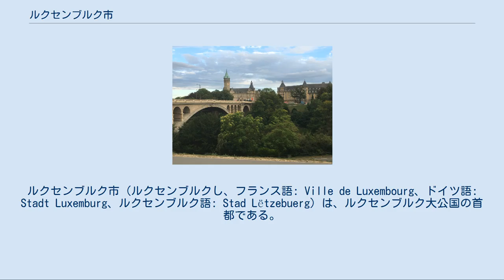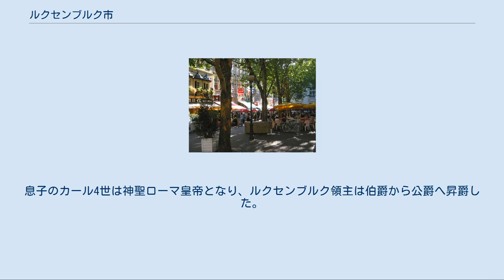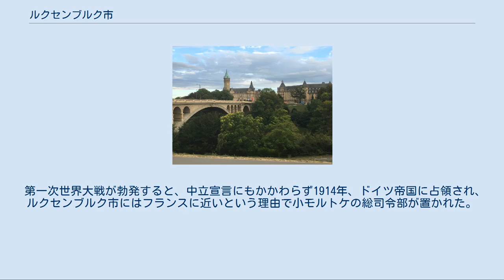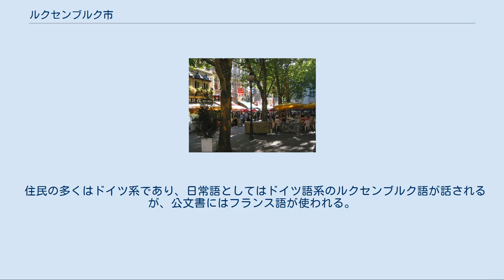ルクセンブルク市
ルクセンブルク市（ルクセンブルクし、フランス語: Ville de Luxembourg、ドイツ語: Stadt Luxemburg、ルクセンブルク語: Stad Lëtzebuerg）は、ルクセンブルク大公国の首都である。
周囲のコミューンを含めた都市圏人口は、103,973人。
同じ名称の国名と区別するため、各国の言語で「市」に相当する単語を付けて呼ばれることが多い。
 アルデンヌの高地にあり、標高はおよそ500m。
ペトリュス川がモーゼル川の支流のアルゼット川に合流する所に位置する。
ブリュッセルから188km、ケルンからは190km。
 世界屈指の金融市場を有する富裕な都市の1つであるが、市内には高層ビルも富裕層が買い物をする高級ショップ街もない。
中心部にはノートルダム大聖堂および市庁舎がある。
副都心のキルヒベルクには欧州司法裁判所、欧州投資銀行等の欧州連合の機関、ルクセンブルク大学、ラジオ・ルクセンブルクなどが存在する。
 ルクセンブルクの地図 ローマ帝国時代、2つのローマ街道がこの地で交差する要衝点だった。
963年、トリーアのサン･マクシマン修道院と交わした交換条約で、アルデンヌのジークフリートがこの地を手に入れた。
ジークフリートは西フランク王国のルイ2世の孫で、神聖ローマ皇帝オットー1世の姻戚であった。
ジークフリートは、このアルゼット川に囲まれた岩だらけの崖地に堅固なボック城を建設する。
地理的に重要な戦略拠点に位置していたため、要塞は強化されて市場もでき、12世紀末までには市域は西方に今日のノートルダム大聖堂のあたりまで拡大し、新しい城壁も作られた。
ヨハン盲目王の時代には新たな要塞も建造された。
息子のカール4世は神聖ローマ皇帝となり、ルクセンブルク領主は伯爵から公爵へ昇爵した。
 1443年、フィリップ善良公によって征服され、ブルゴーニュ領ネーデルラントの一部に組み込まれる。
その後、スペイン領やオーストリア領の南ネーデルラントとしてハプスブルク家の統治下に入る。
この時期に城は繰り返し強化され、ルクセンブルクの要塞は欧州でも最も堅固で壮麗なものとなった。
 フランス革命戦争ではフランス軍に2度占領される。
2度目の戦闘ではフランス軍の包囲を7ヶ月間耐え忍び、難攻不落ぶりで有名になった。
「北のジブラルタル」という市の愛称はこの故事に由来する。
しかし、オーストリア軍は降伏、ルクセンブルクはフランスに併合される。
ナポレオン戦争が終結すると、1815年のウィーン会議でルクセンブルク大公国が誕生するが、実態としてはネーデルラント連合王国の1州として統治されることになった。
しかし一方でドイツ連邦に加盟することにもなり、プロイセン王国軍が進駐した。
 フランスとプロイセンの間で、ルクセンブルクをめぐってルクセンブルク危機が起こると、1867年のロンドン条約で両大国間の永世中立国となることが決められ、市内の城は解体されることになった。
城内に張り巡らされた地下通路網「カズマット」（Casemates）の取り壊しには16年もかかった。
同時にプロイセンの駐屯地も廃止された。
 オランダ国王でありルクセンブルク大公であったウィレム3世が1890年に男子の世継ぎ無く没すると、元ナッサウ公であったアドルフがルクセンブルク大公となり、オランダとの同君連合を解消、ルクセンブルク大公国は完全に独立を果たし、ルクセンブルク市がその首都となった。
 第一次世界大戦が勃発すると、中立宣言にもかかわらず1914年、ドイツ帝国に占領され、ルクセンブルク市にはフランスに近いという理由で小モルトケの総司令部が置かれた。
大戦末期には共産主義運動が盛んになり、大公国でも「ルクセンブルク社会主義共和国」が宣言された（ほんの数時間の政権であった）。
 1940年、ナチス・ドイツが侵攻、1942年には第三帝国に完全に併合されるも、1944年に連合国軍に解放される。
 戦後、ルクセンブルクは中立政策を廃止、北大西洋条約機構の原加盟国となり、また多くの国際機関のメンバーとして外交を展開する。
1952年には欧州石炭鉄鋼共同体の本部となったのを皮切りに、現在でも欧州議会の事務局本部、欧州司法裁判所、欧州会計監査院、欧州投資...